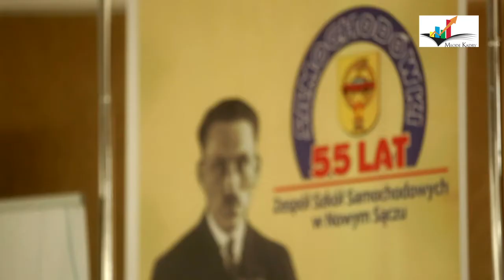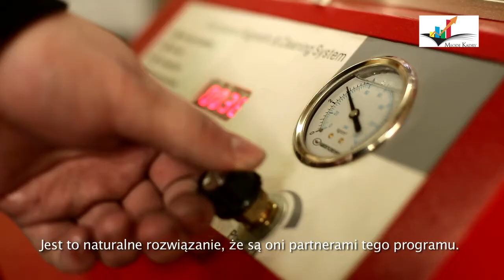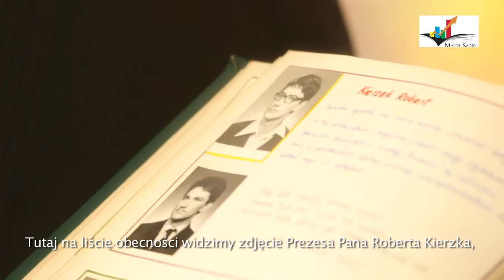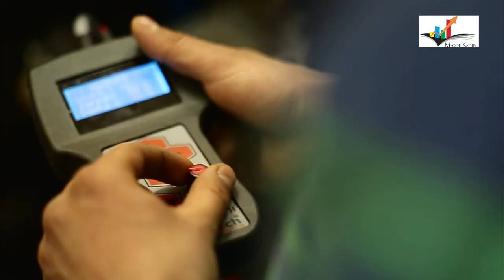"Młode Kadry" Inter Cars - Nowy Sącz.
„Młode Kadry" to program stworzony przez Inter Cars SA. Powstał on z myślą o młodych ludziach, którzy wkrótce będą wkraczać na rynek pracy.

Dzięki wyposażeniu szkół w nowoczesny sprzęt do naprawy i diagnostyki usterek w samochodach, dajemy nauczycielom możliwość prawidłowego edukowania przyszłej kadry. Dodatkowo, dzięki szkoleniom skierowanym zarówno do uczniów, jak i pedagogów mamy pewność, że z programu zostanie wyciśnięte maksimum korzyści. Inter Cars SA ma nadzieję, że „Młode Kadry" będą swego rodzaju trampoliną dla wszystkich młodych ludzi, którzy dopiero wchodzą na rynek pracy.

ZSS im. Tadeusza Tańskiego w Nowym Sączu jest kolejną placówką, która przystąpiła do naszego programu. Zapraszamy na relację z 9 kwietnia 2013 roku, kiedy doszło do oficjalnego rozpoczęcia współpracy.